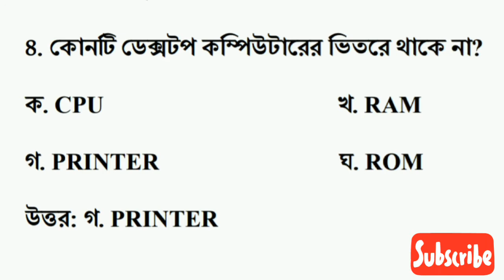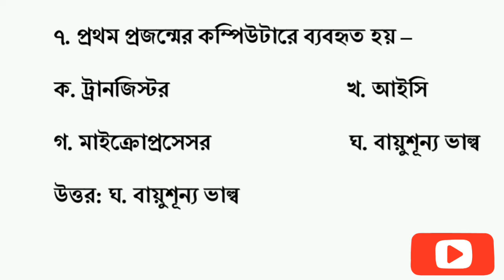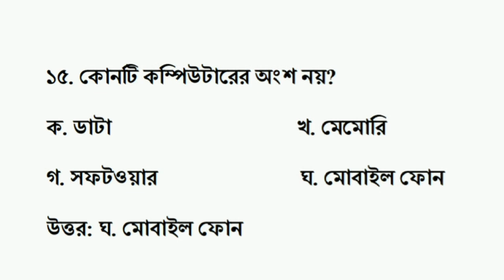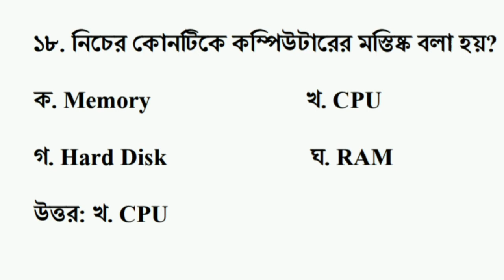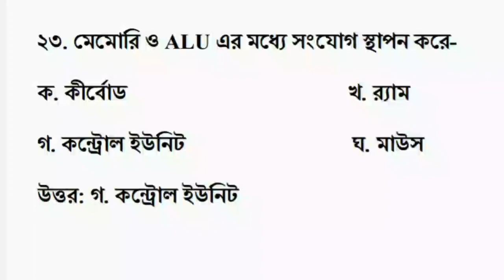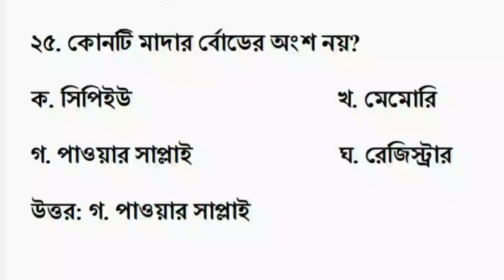BCS/ Bank/ Govt. job preparation computer and information ।। কম্পিউটার ও তথ্য প্রযুক্তি র্পব-৪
কম্পিউটার_ও_তথ্য প্রযুক্তি